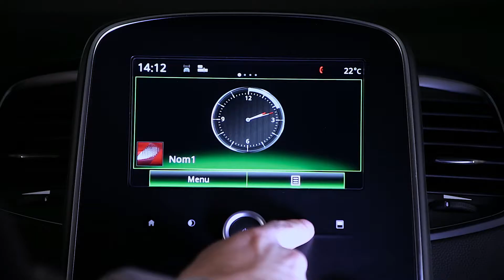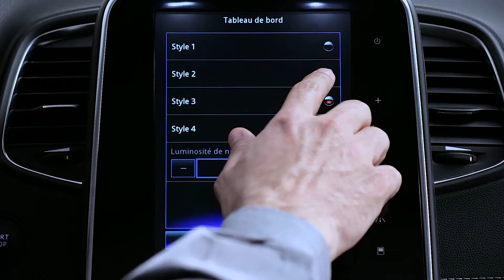PRÄSENTATION DES FAHRZEUGINNENRAUMS : MULTIPLEXVERBINDUNGEN